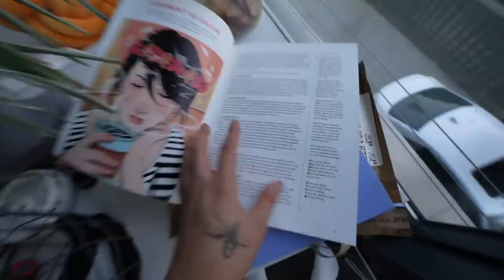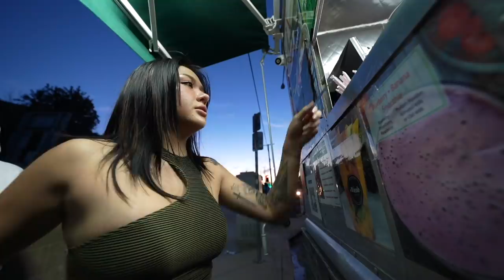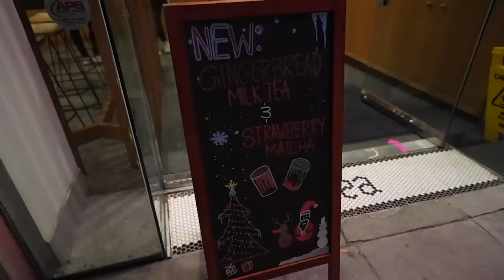i'm moving out alone at 19...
moving vlog!!! i know this is your fav. In this video I pack up my house into boxes, organize, and go luxury shopping to cartier hehehe.

❀FREQUENTLY ASKED QUESTIONS:
⇢ Q: How old are you? 19 (junior in highschool)

⇢ Q: Where do you live? LA (originally from Canada)